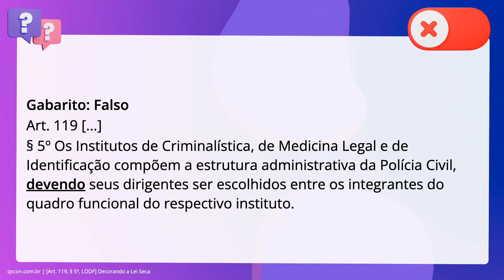QScon Direito: [Art. 119, § 5º, LODF] Decorando a Lei Seca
Art. 119, § 5º, LODF | Decorando a Lei Seca

Os Institutos de Criminalística, de Medicina Legal e de Identificação compõem a. estrutura administrativa da Polícia Civil, podendo seus dirigentes ser. escolhidos entre os integrantes do quadro funcional do respectivo instituto.

Gabarito: Falso